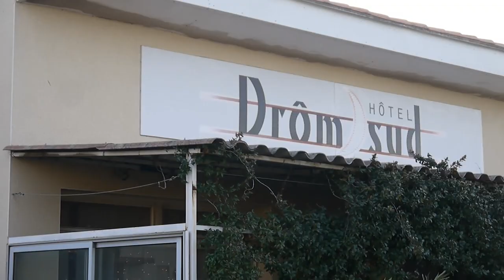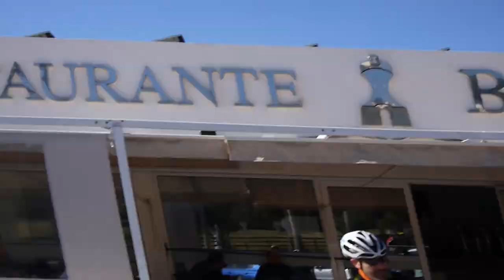Atlas 8.6 en geen anderhalve meter afstand - JAY LION VIDEO IN SPANJE/MAROKKO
Beat by : OwlXela